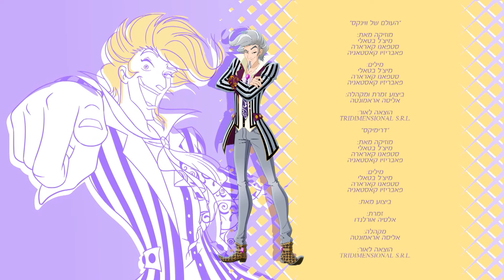World of Winx | עברית | ע1 פרק 2 | כוחות חדשים | פרק מלא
לאחר שאנאבל נחטפה על ידי גנב הכשרונות, בלום חולמת עליה ומקבלת ממנה רמז בחלום. בנות ווינקס פועלות בנסיון לאתר ולהציל אותה.